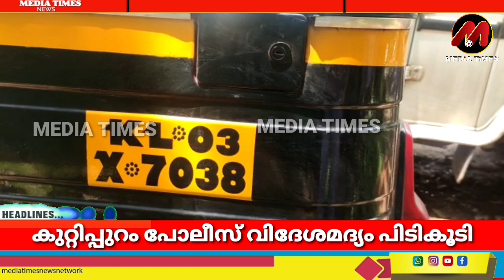ഓട്ടോറിക്ഷയിൽ കടത്തുകയായിരുന്ന വിദേശ മദ്യം പിടികൂടി